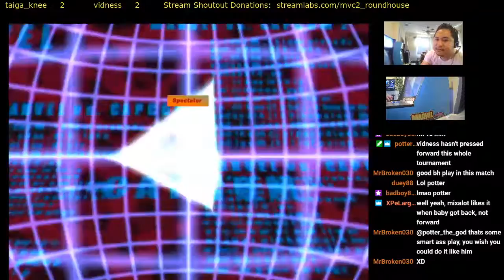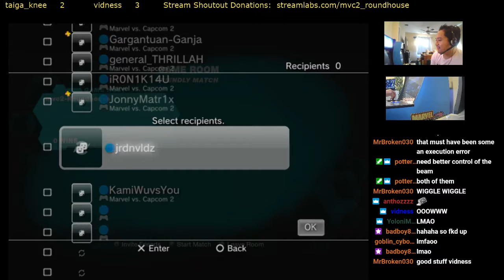MvC2 RH 1k Holiday Qualifier Tournament PSN Vidness vs Theo 5